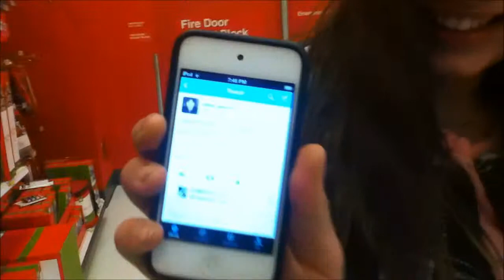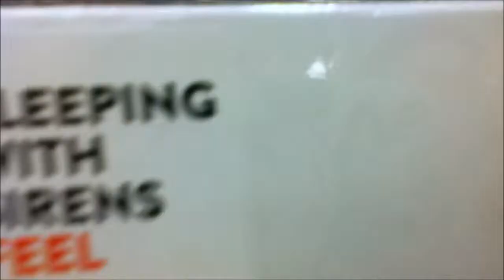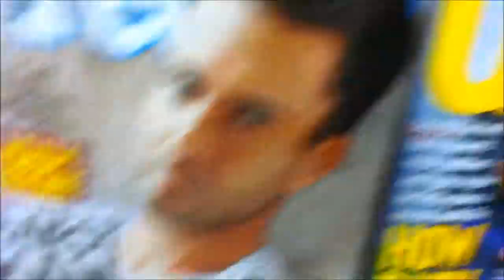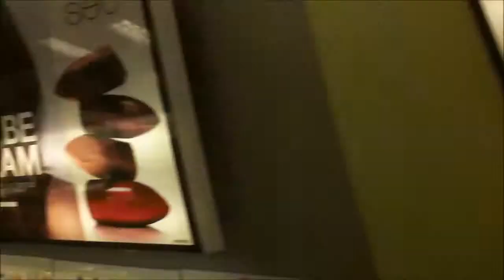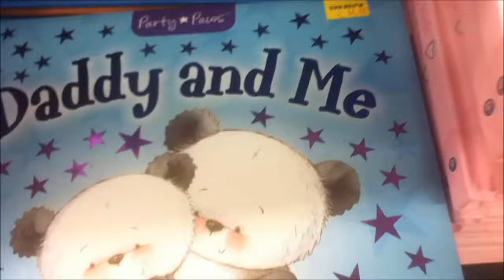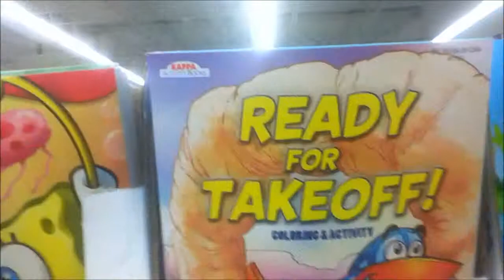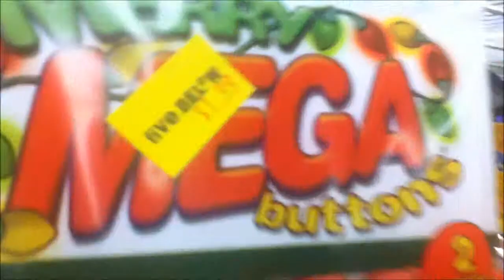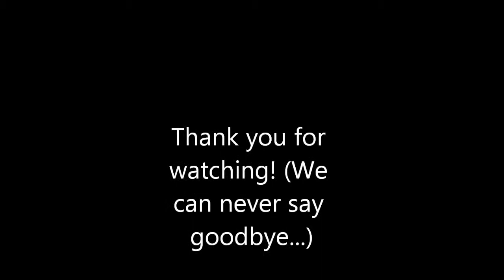LAUREN IS WHITE!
Hey Guys! This video, me and Lauren do some stuff! We decided each vlog (if we can) we will both give our own points of view... Mine are probably going to be generally longer, as is this one.